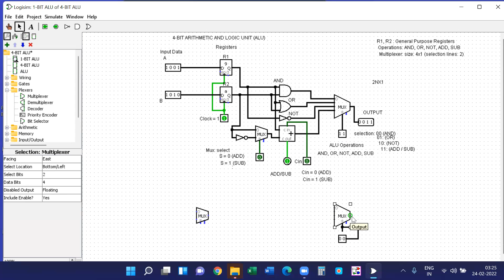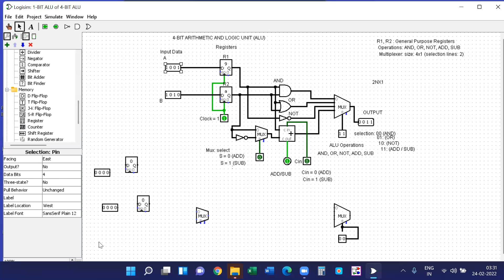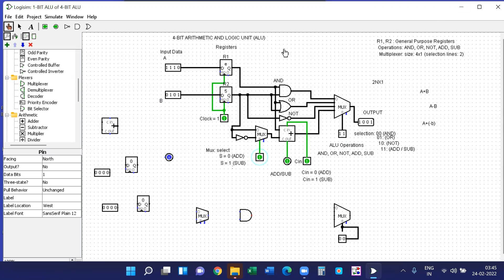Logisim Simulation_7 | 4-Bit Arithmetic Logic Unit (ALU) Design using logic gates & FF's తెలుగు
In this video, I have explained a 4-bit ALU Design using Logisim software very clearly in a simple way.

Logisim is an open-source graphical tool.